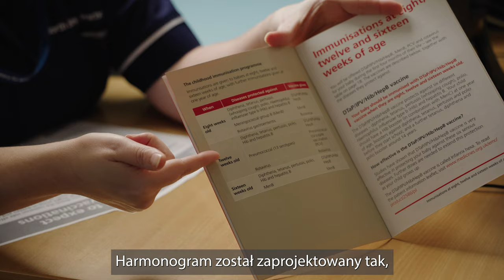Szczepienia dzieci (Polish Version)